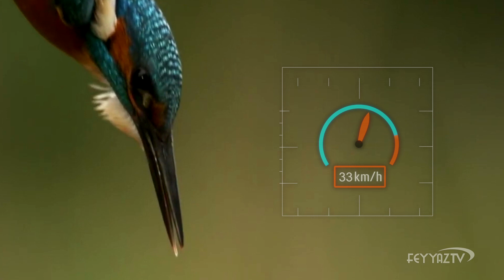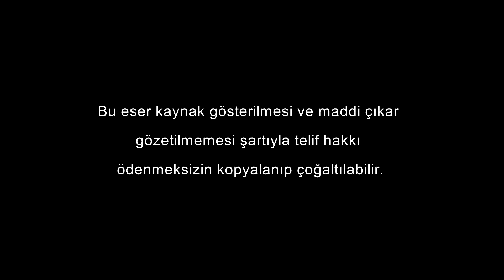Yalı Çapkını İş Başında... ᴴᴰ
Bu kuşa böyle dalıp balık avlamayı kim öğretti? Nereden öğrendi?